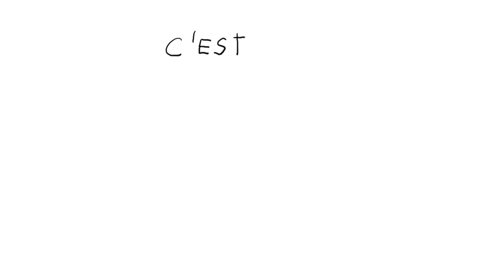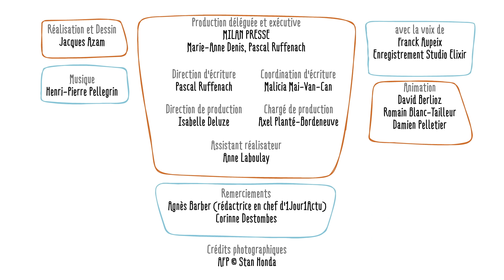C'est qui Malala ? - 1 jour, 1 question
C'est qui Malala ? - 1 jour, 1 question propose de répondre chaque jour à une question d'enfant, en une minute et trente secondes. Le commentaire explicatif est toujours drôle, le dessin est léger et espiègle. L'intention est d'aider l'enfant à construire son propre raisonnement et à obtenir les clés qui lui permettront de se forger sa propre opinion.